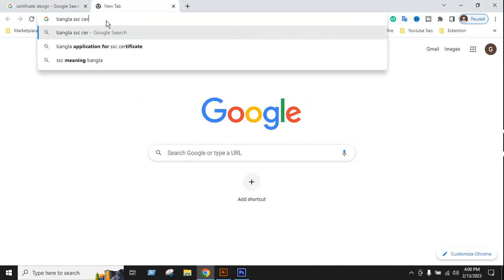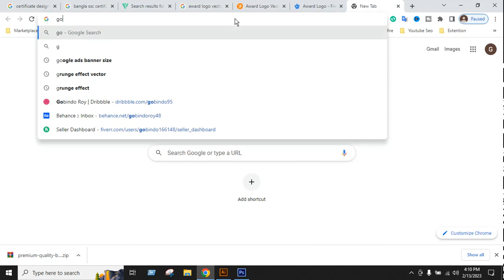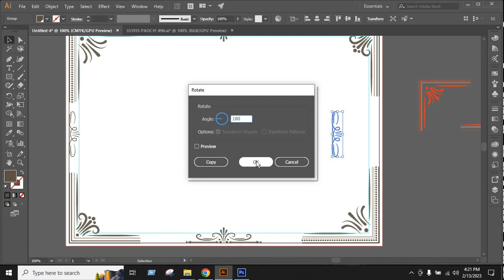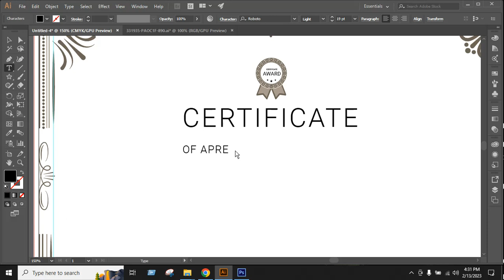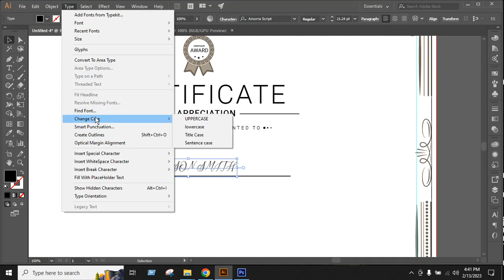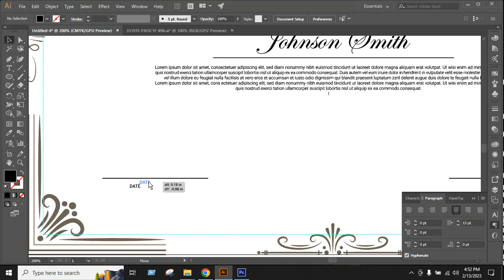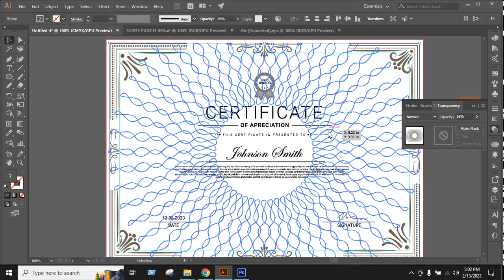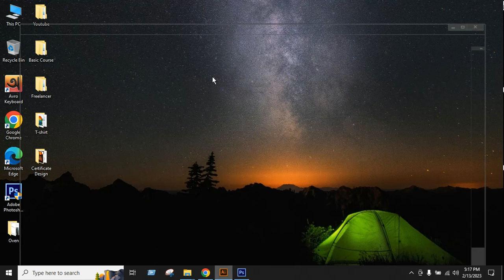Certificate Design With Bangla Tutorial